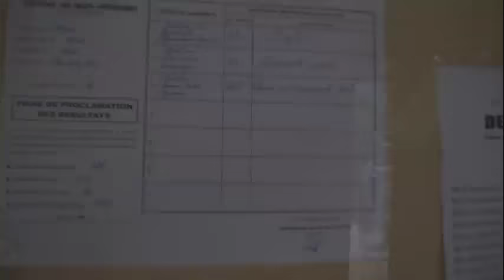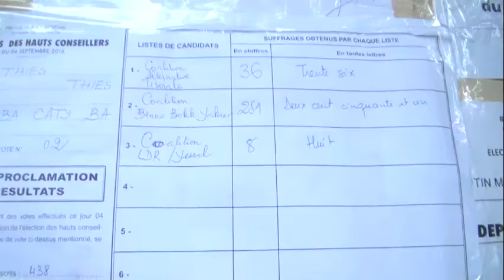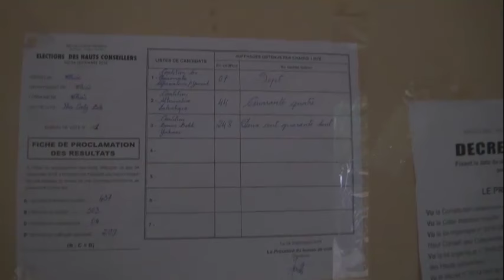Résultats HCCT thiès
Vidéo/ HCCT à Thiès, BBY s’adjuge les 85% des suffrages avec un taux de participation de 68,8%, les leaders exultent